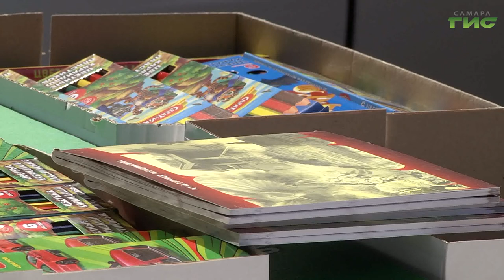Депутаты и нотариусы собрали подарки для самарских детей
Чтобы не скучали на карантине. Самарские депутаты и представители профессионального юридического сообщества собрали развивающие наборы для многодетных самарских семей, которые находятся в трудной жизненной ситуации. В наборах - развивающие игрушки и книги для детей. Кто получит эти подарки, узнал наш корреспондент.